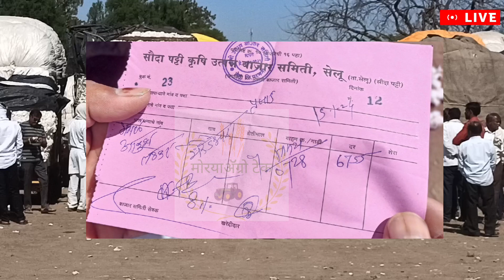🛑15 जानेवारी 2024 कापूस बाजारभाव सेलू |आजचे कापूस बाजारभाव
15 जानेवारी 2024 कापूस बाजारभाव सेलू || आजचे लाईव्ह कापूस बाजारभाव

आजचे लाईव्ह कापूस बाजारभाव सेलू
कापूस बाजारभाव सेलू
कापूस दर किती मिळाला
आजचा कापूस बाजारभाव व्हिडिओ
कापूस bajarbhav video
सेलू कापूस बाजारभाव
CCI कापूस बाजारभाव सेलू
कापूस भाव टुडे
2024 कापूस बाजारभाव
कापुस भाव व्हिडिओ
live kapus bajarbhav
LIVE कापूस बाजारभाव
कापूस बाजारभाव सेलू
सेलू तालुक्यातील कापूस बाजारभाव
CCI kapus bajarbhav
CCI कापूस खरेदी
आजचा कापूस बाजारभाव सेलू
mh 22 कापूस बाजारभाव
आजचे कापूस दर